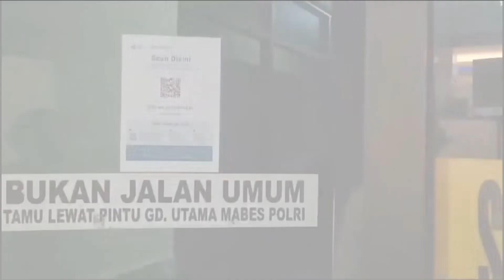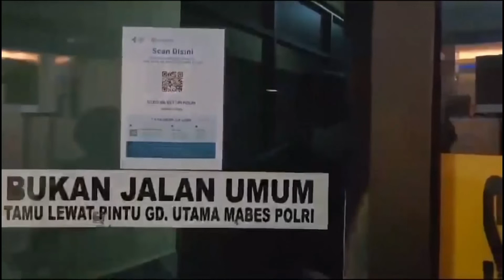Polri Respons Desakan Penahanan Firli Bahuri: Masih Berjalan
Polri menegaskan bahwa kasus Firli Bahuri masih berlanjut, meskipun keberadaannya masih menjadi teka-teki. Firli Bahuri telah mangkir dari pemanggilan untuk diperiksa terkait kasus dugaan pemerasan terhadap S.Y.L di Bareskrim Mabes Polri pada 26 Februari lalu, dan hingga kini keberadaannya masih belum diketahui.